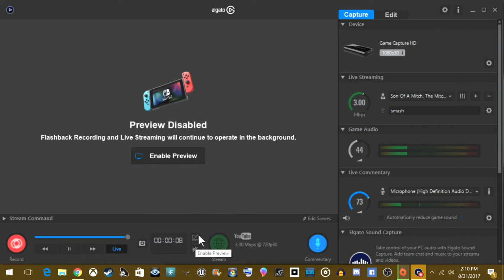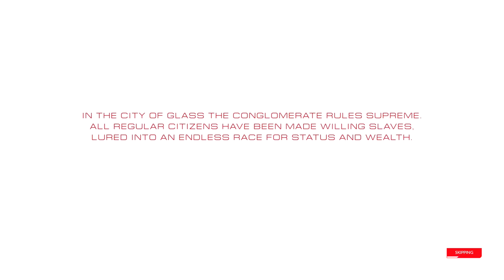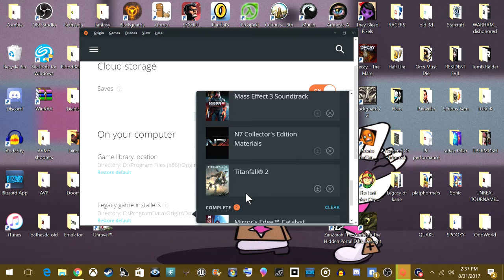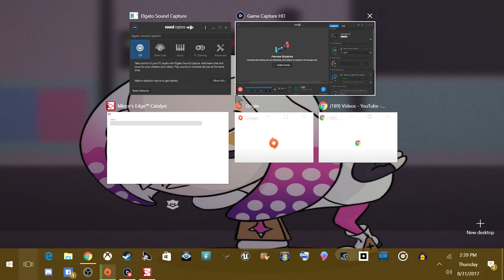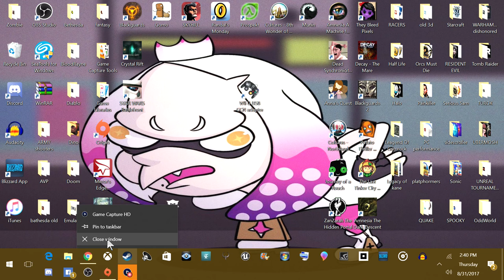so edge its mirrored to cut my self with glass Mirrors Edge 2 catalyst on PC lets play part 1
A Thing